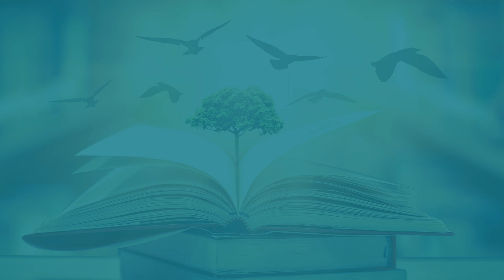Integrating Nature-Based Solutions in Education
“Nature-based solutions (NBS) are solutions that are inspired and supported by nature, which are cost-effective, simultaneously provide environmental, social and economic benefits and help build resilience. Such solutions bring more, and more diverse, nature and natural features and processes into cities, landscapes, and seascapes, through locally adapted, resource-efficient and systemic interventions. Nature-based solutions must therefore benefit biodiversity and support the delivery of a range of ecosystem services.”

In this video we show how Nature-Based Solutions can be integrated in the classroom. How?
15 teachers created Learning Scenarios and we tested them with more than 1,000 students of different ages

You can find more information about the NBS project and the Learning Scenarios

-- Credits --

Thanks to the teachers who took part in the videos. In order of appearance:

Tullia Urschitz, Italy
Costantina Cossu, Italy
Gabriela Krizovska, Slovakia
Jose Viñas Diéguez, Spain

The NBS project is initiated and funded by the European Commission Directorate-General for Research and Innovation and coordinated by PPMI, in collaboration with European Schoolnet (EUN). It has also been supported by the STE(A)M Partnerships programme of Scientix, funded from the European Union’s H2020 research and innovation programme – project Scientix 4 (Grant Agreement N. 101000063), coordinated by European Schoolnet (EUN). The workshop is the sole responsibility of the organizer and it does not represent the opinion of the European Commission (EC), and the EC is not responsible for any use that might be made of information contained.